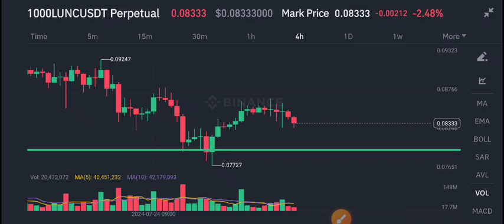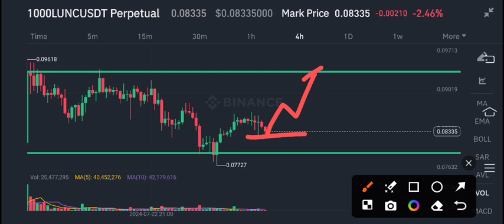Lunc price prediction! Terra Classic News Today